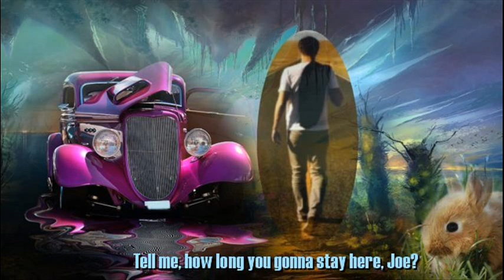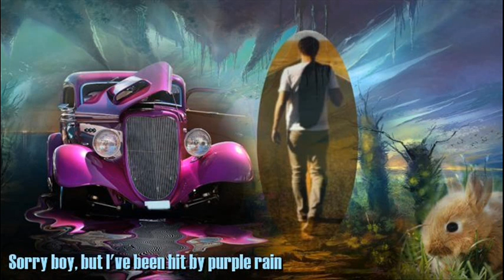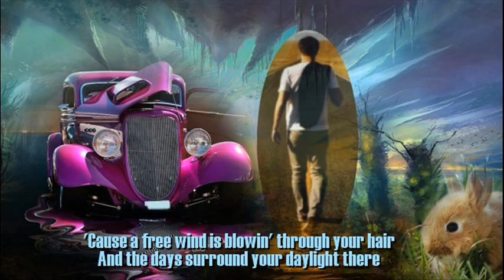Ventura Highway + HQ / America / Lyrics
America